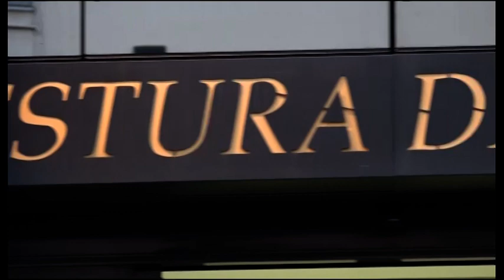Furto nella notte di Natale al Circolo Tennis Arezzo, ladro incastrato dalle telecamere: denunciato